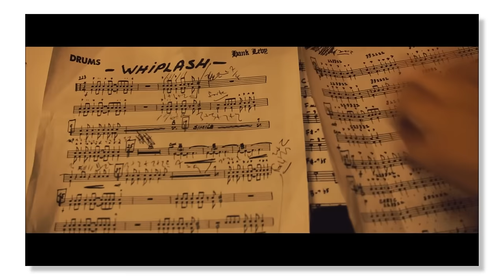Gentlemen, The Devil Wears Prada is a Psychological Thriller, I Swear